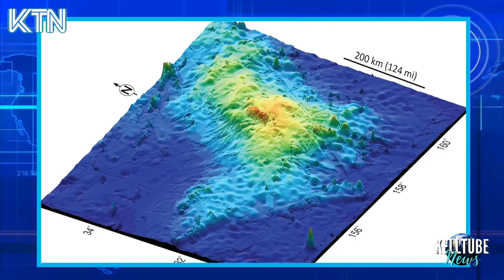🌋Maior VULCÃO do MUNDO é DESCOBERTO no OCEANO PACÍFICO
Infelizmente, vulcões em erupção não são exatamente uma coisa rara no nosso planeta. Por conta da constante movimentação das placas tectônicas, que geram pressão na crosta terrestre, erupções acontecem constantemente.
Para a nossa sorte, a maioria é em pequena escala, tendo apenas fumaça e detritos com pouca pressão. Mas, outras são verdadeiramente desastrosas, como aconteceu com os casos famosos de Krakatoa e Pompeia.
Sendo assim, estamos convivendo com 1532 vulcões na superfície terrestre, pelo menos até o presente momento. Acontece que os registros humanos contabilizam 600 vulcões ativos, sendo que 160 entram em erupção uma vez a cada década e cerca de 50 erupcionam todos os anos.